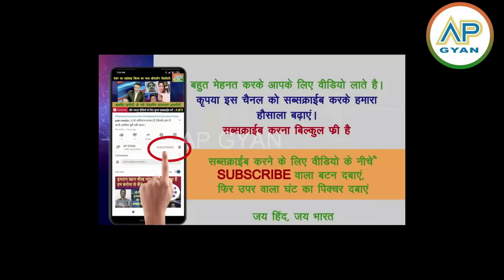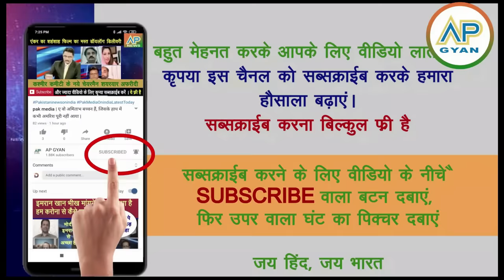India ko aankhen dikha rahe the bangladeshi, ab lage maangne jaan maal ki bheekh pak media